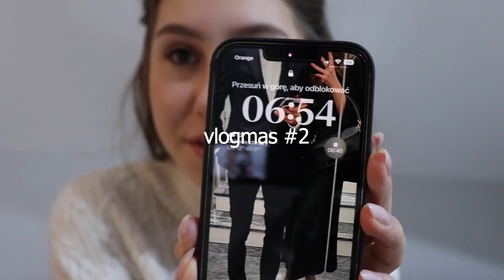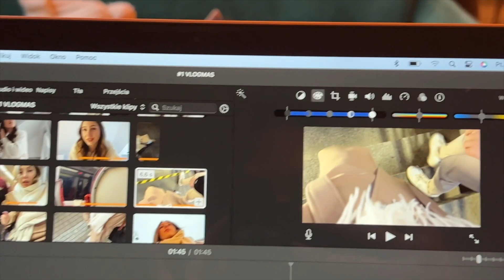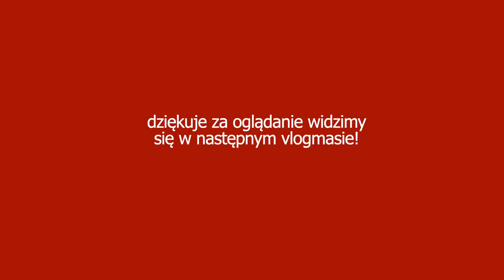#1 VLOGMAS | weekend, pierniczki, jarmark♥️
zapraszam również na mojego ig: laurapocwiardowska